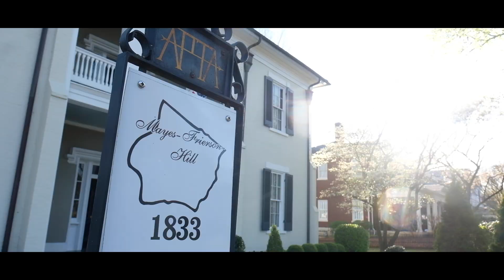I FOUND YOU (BRANDON AND MILDRED) WEDDING DAY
I FOUND YOU WAS THE SONG THAT BRANDON SONG TO HIS BRIDE WILL MAKE YOU CRY, AND SMILE.